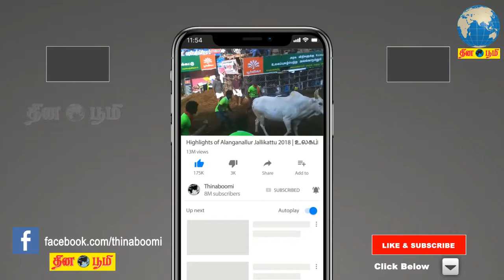காஞ்சிபுரம் எம்.ஜி.ஆர். நூற்றாண்டு விழாவை துவக்கி வைத்து உரையாற்றிய முதல்வர் எடப்பாடி